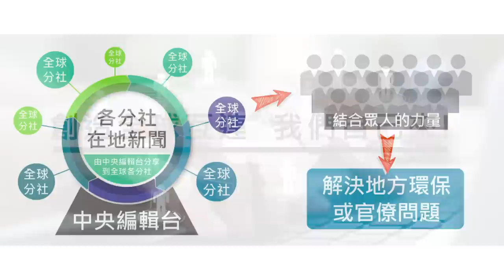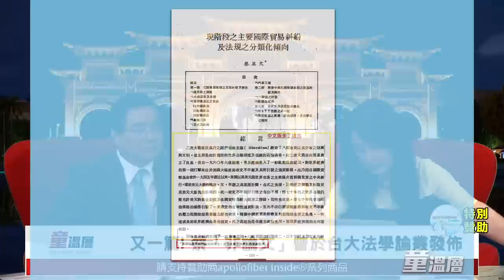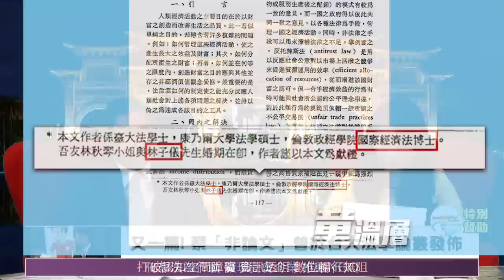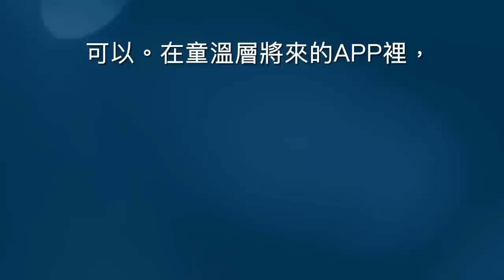獨家！台大打臉蔡英文，根本沒有「國際經濟法博士」這個學位！｜童溫層（精選版）｜2019.10.10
限期國圖下架蔡英文「非論文」，監院已經啟動調查！
根本沒有「國際經濟法博士」這個學位！蔡英文在台大法學論叢13期發表的文章，同樣也節錄自國圖版「非論文」，上面寫著「倫敦政經學院法學博士」，台灣大學法律系在1984年就打臉蔡英文！